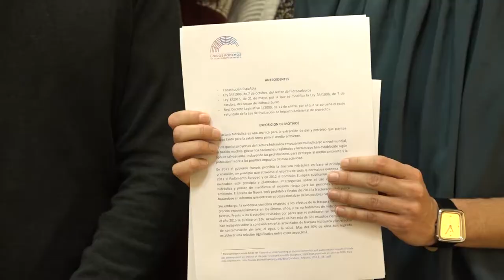Registramos una PL para pedir la prohibición del uso del Fracking para la obtención de hidrocarburos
La fractura hidráulica es una técnica para la extracción de gas y petróleo que plantea riesgos tanto para la salud como para el medio ambiente.
Desde que los proyectos de fractura hidráulica empezaron multiplicarse a nivel mundial, ha habido muchos gobiernos nacionales, regionales y locales que han establecido algún tipo de salvaguarda, incluyendo las prohibiciones para proteger al medio ambiente y la población frente a los posibles impactos de esta actividad.
En 2011 el gobierno francés prohibió la fractura hidráulica en base al principio de precaución, un principio que atraviesa el espíritu de toda la normativa europea. Ya en 2011 el Parlamento Europeo y en 2012 la Comisión Europea publicaron informes que invocaban este principio y planteaban interrogantes sobre el uso de la fractura hidráulica y ponían de manifiesto el elevado riesgo para las personas y el medio ambiente. El Estado de Nueva York prohibió a finales de 2014 la fracturación hidráulica basándose en informes que entre otras cosas alertaban de los posibles riesgos a la salud.
Sin embargo, la evidencia científica respecto a los efectos de la fractura hidráulica ha crecido exponencialmente en los últimos años, y ya no hablamos de indicios sino de hechos. Frente a los 6 estudios revisados por pares que se publicaron en 2009, solo en el año 2015 se publicaron 226. Actualmente ya hay más de 685 estudios científicos que han indagado sobre la conexión entre las actividades de fractura hidráulica y los efectos de contaminación del aire, el agua, o la salud. Más del 70% de ellos han logrado establecer una relación significativa entre estos aspectos.